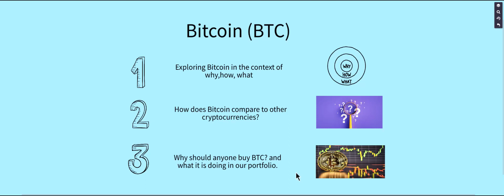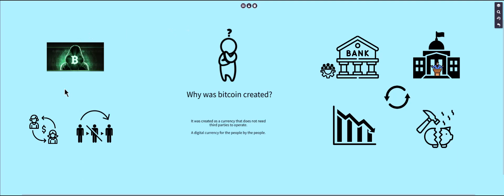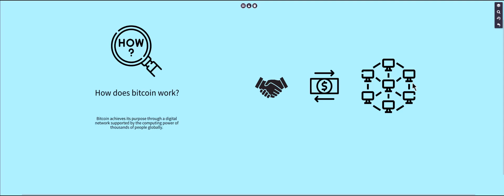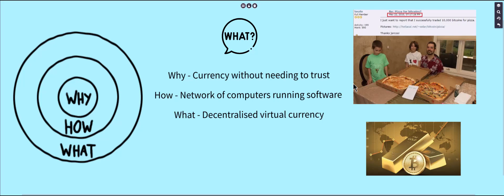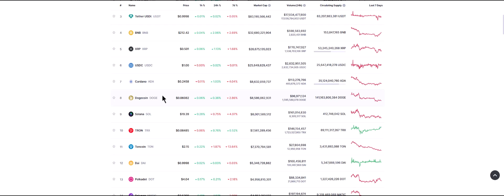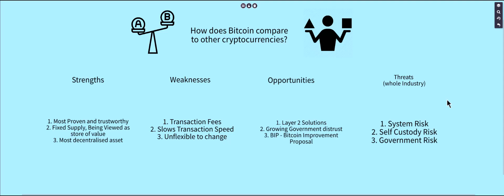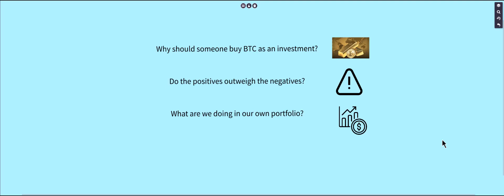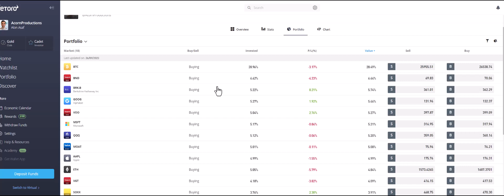Bitcoin - A decentralised currency that matters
A video explaining why Bitcoin was created, how it works and what it is used for.

It will also cover how BTC compares with the many cryptocurrencies that exist today.

Also, what should you even buy it for and what is its place in our portfolio long-term?

Learn more Etoro - AcornProductions